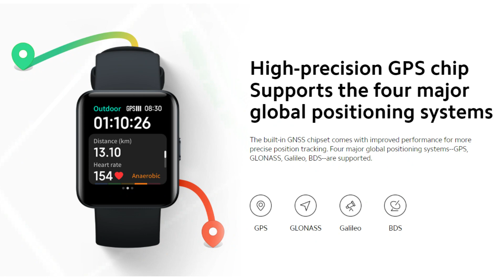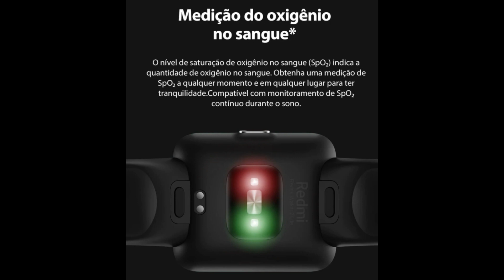REDMI WACHT 2 LITE Vs MI BAND 6 NFC ALEXA | QUAL É A MELHOR?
Comparativo entre a Xiaomi Mi band 6 NFC Alexa e a Redmi Watch 2 Lite, qual é a melhor opção para comprar. Qual é a melhor?

[COMPRE A MI BAND 6 NFC + ALEXA]

[COMPRE O REDMI WATCH 2 LITE]